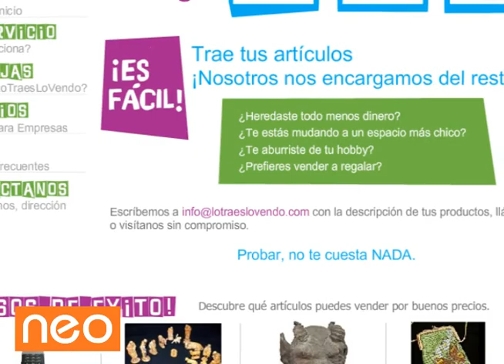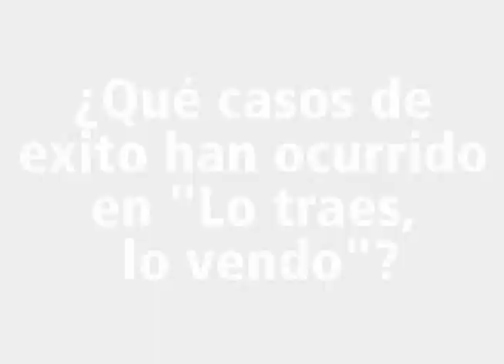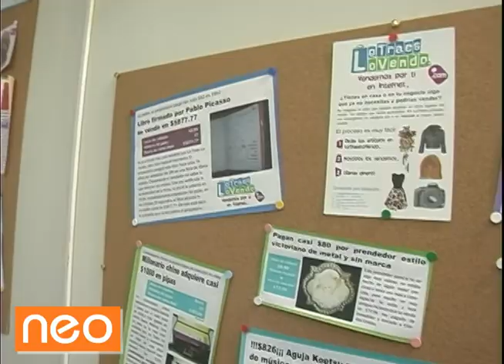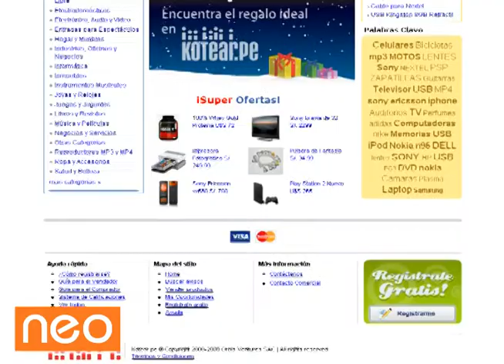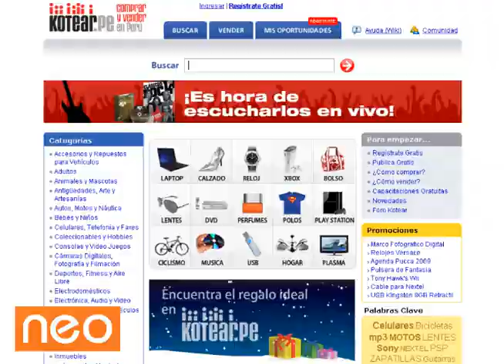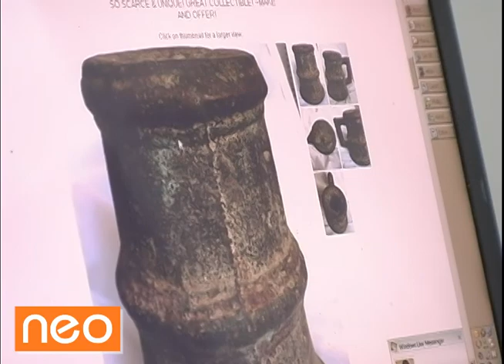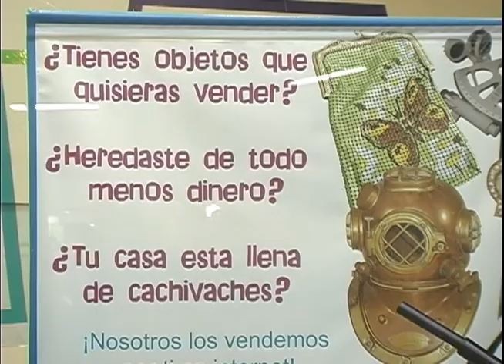Neo Programa 007: Entrevista a Paula Runciman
En esta edición te presentamos a Paula Runciman de "Lo traes, lo vendo", quien nos cuenta su experienciia en ventas via internet y su opinión sobre el comercio electrónico en el Perú y sobre el portal Kotear.

En NEO encontrará siempre lo más avanzado de Web 2.0, Marketing y Publicidad Online.

Todo en un estilo ágil y divertido.

Hasta la próxima edición!